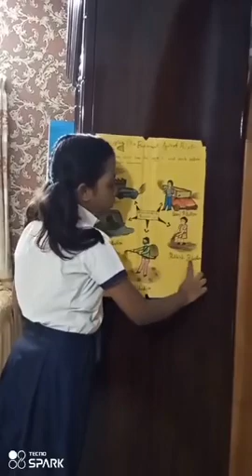Project on Environment Pollution by Habiba